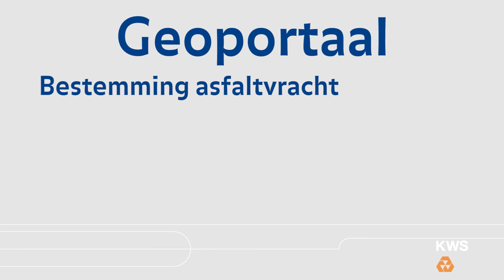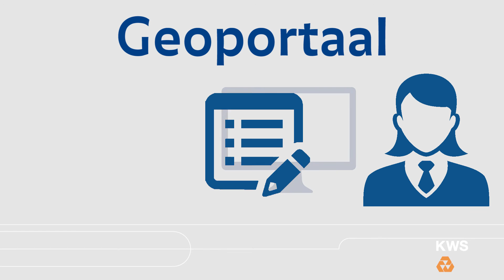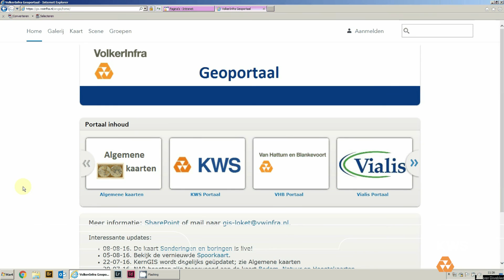Geoportaal introductie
Welk werk maar jij overzichtelijk en eenvoudig te beheren met het GEOportaal